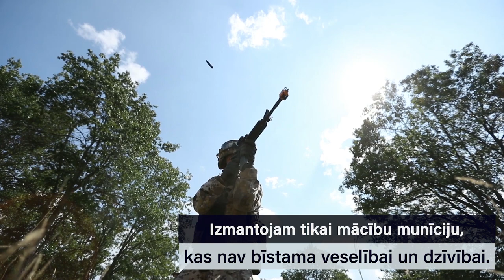Šogad Latvijā norisinās militārās mācības "Saber Strike"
No 3. līdz 15.jūnijam Latvijā notiks ASV spēku Eiropā vadītās ikgadējās starptautiskās militārās mācības “Saber Strike 2018”, kuru mērķis ir uzlabot sabiedroto un reģionālo partneru sadarbību, kā arī kaujas gatavības un reaģēšanas spējas. Šogad mācībās piedalās arī NATO paplašinātās klātbūtnes daudznacionālās kaujas grupa.

Kopā mācībās piedalīsies vairāk nekā 3000 dalībnieku no Albānijas, ASV, Dānijas, Itālijas, Kanādas, Latvijas, Lielbritānijas, Norvēģijas, Polijas, Slovēnijas, Spānijas un Vācijas.

Mācības norisināsies gan Ādažu poligonā, gan ārpus tā, tai skaitā Dienvidkurzemē.